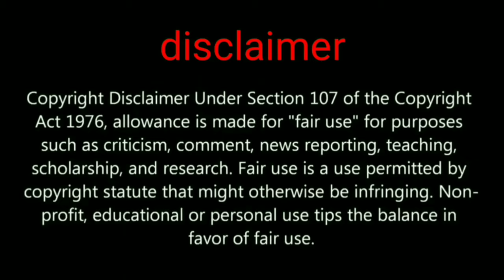Pubg mobile new collaboration with Tesla truck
Tesla truck gameplay pubg mobile collaboration omygotuwa 😮

GADGET UNBOXING

My channel tags ignore this part